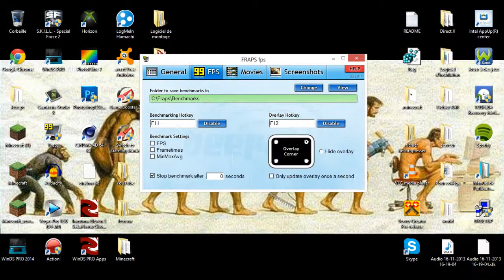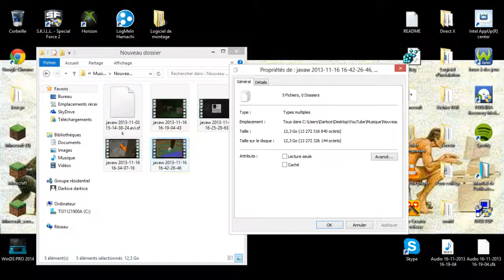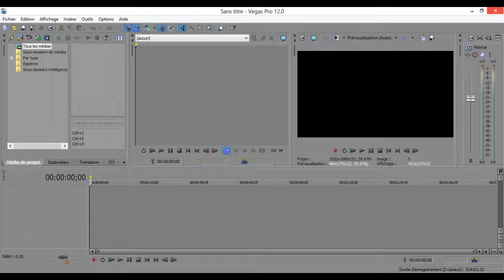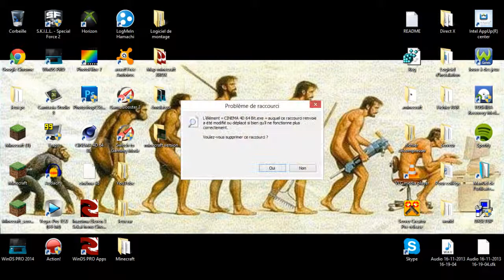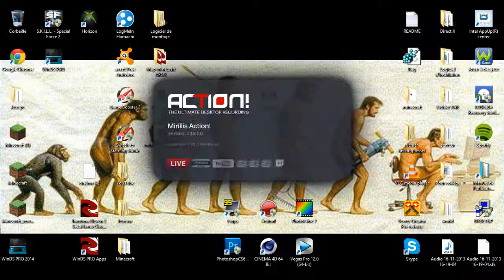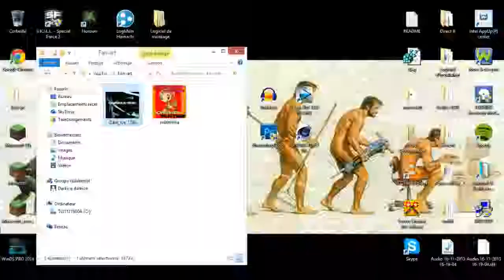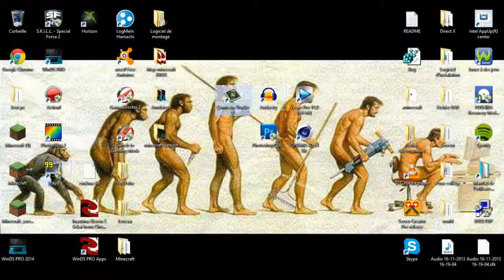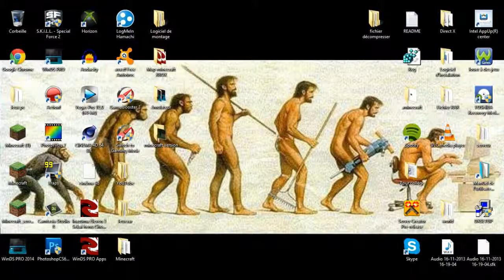Les logiciels que j'utilise !!!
Voici une nouvelle vidéo ou je vous explique les logiciels que j'utilise =)

Montage : Camtasia studio 8, Sony Vegas Pro 12
Vidéo et audio : Camtasia recorder, Fraps, Action
Audio: Audacity, Mirillis Action
Miniature, Logo , Outro ou Intro : Photoshop CS6 Portable , Photofiltre , Cinéma 4D